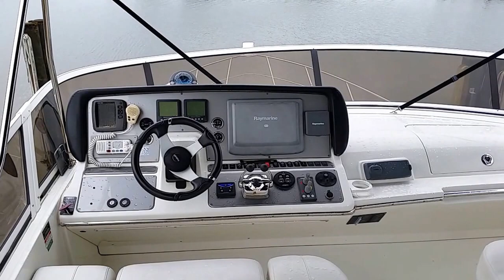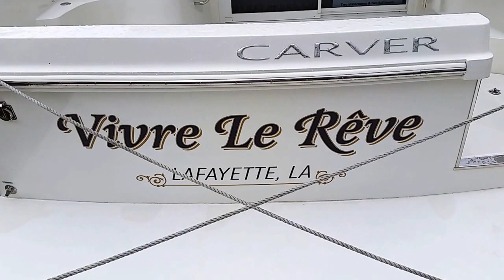2007 Carver 42 SS at Jay Bettis & Co. in Seabrook, Texas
This is the shafted version of the popular Carver 42 SS. Not a pod drive boat.  She has twin Volvo D6 370hp (830 hrs) diesels and a Kohler 10kw genset (607 hrs). Additionally she has a bow and a stern thruster.  Her accommodations include two full staterooms each with its own head with shower stall.  Jay Bettis & Co. Seabrook, Texas